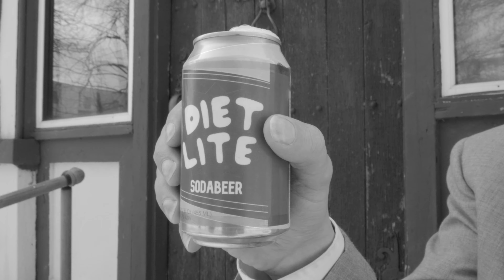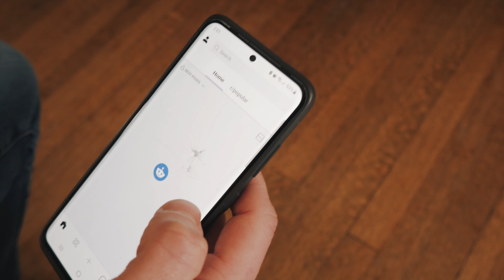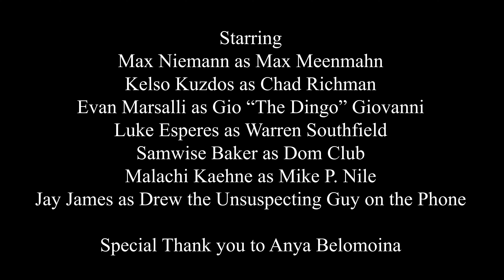DIET LITE - STUCK AGAIN [OFFICIAL MUSIC VIDEO]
Diet Lite's official music video for their new song, "Stuck Again".

Written by Diet Lite and Jay James

Directed by Jay James

Max Niemann as Max Meenmahn
Kelson Kuzdas as Chad Richman
Evan Marsalli as Gio "The Dingo" Giovanni
Luke Esperes as Warren Southfield
Samwise Baker as Dom Club
Malachi Kaehne as Mike P. Nile
Jay James as the Unsuspecting Guy on the Phone

Special thanks to Anya Belomoina